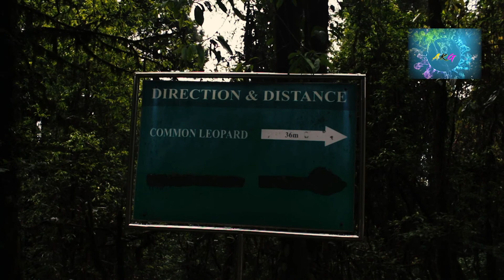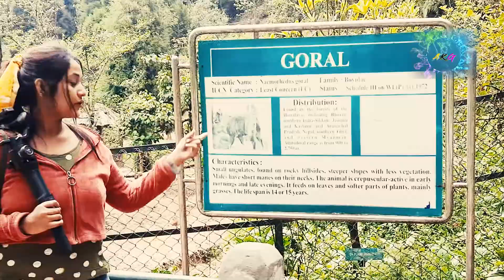GANGTOK TOURIST PLACES IN BENGALI [ GANGTOK ZOO ] EP 01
Hello Friends, Myself Ankita Kargupta  A Travel Vlogger From Kolkata ( INDIA ).Love To Share My Travel Experienceses With My Friends.So Stay Tuned For Exciting  And Adventurous  road trips Or Travel Videos.Food Vlogs And Beauty Related Videos.And This Video Is A sikkim Tour Video.Gangtok Zoo Is A Must Visit Place In sikkim
All Videos Are Available on  @Travel With Ankita